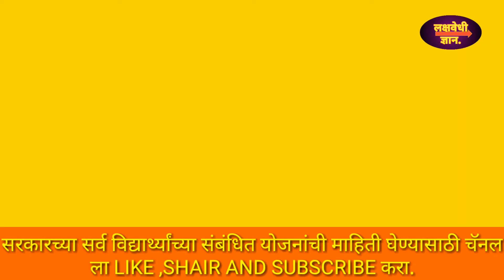शैक्षणिक कर्ज योजना | Education lone Maharashtra . काय फायदे आहेत पहा या व्हिडिओ मध्ये.